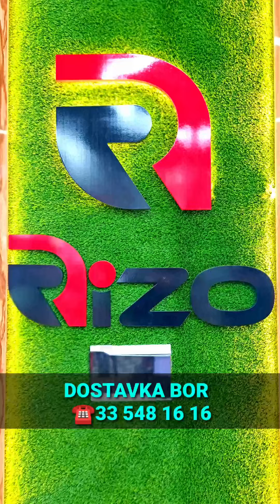GUL NARXLARI CHIROYLI GULLAR Бозорда Гиллар нархи канча доставка бор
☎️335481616